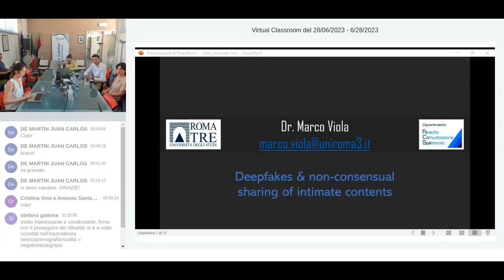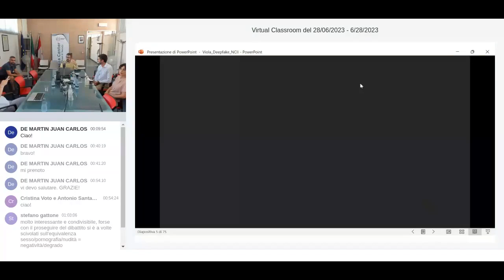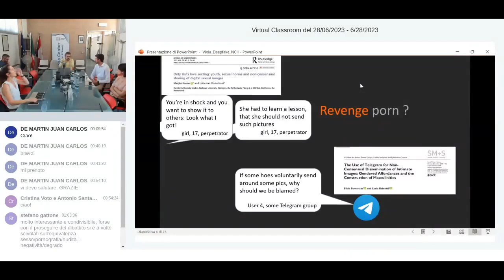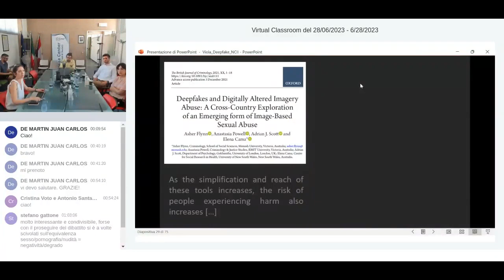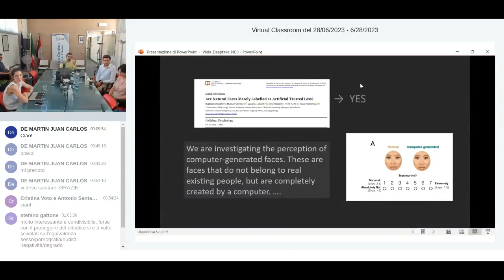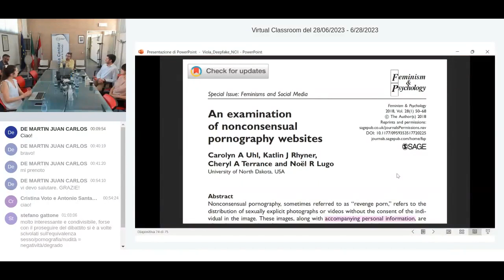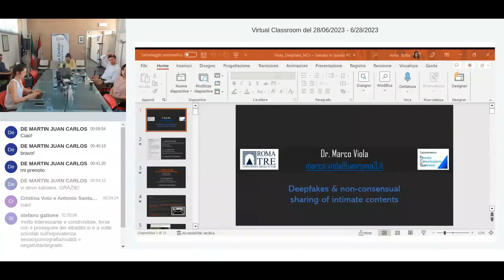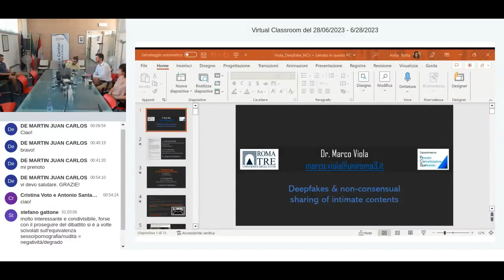107° Nexa Lunch Seminar - Deepfake e il "revenge porn": catastrofe annunciata o immunità di gregge?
La diffusione delle tecnologie di deepfake che permettono di produrre immagini fotorealistiche in scala industriale avrebbe il potenziale di aggravare il già annoso problema della diffusione non consensuale di contenuti intimi - quella che in gergo viene chiamata erroneamente 'revenge porn' - tramite la produzione di immagini sintetiche spacciate però per fotografie o video.

In questo intervento forniremo alcuni argomenti per mitigare questo timore, seppure solo parzialmente e con diversi caveat. Il nostro argomento si regge su due assunzioni: (1) ciò che rende i contenuti (audio)visuali attrattivi per i perpetratori, ma anche dannosi per le vittime, non sono tanto le proprietà estetiche intrinseche dell'immagine quanto piuttosto alcune caratteristiche dello statuto speciale delle immagini fotografiche: la proprietà epistemica di essere considerate vere fino a prova contraria; e la proprietà emotiva di far sentire in contatto con ciò che rappresentano. I deepfake tentano di 'parassitare' queste proprietà mascherandosi da fotografie. Tuttavia (2) in un mondo dove, assieme alla probabilità che un'immagine che sembri fotografica è invece frutto di un deepfake, si accresce anche la consapevolezza di questa possibilità, non solo i deepfake ma anche le fotografie perderanno (parte di) questo statuto speciale, depotenziando tanto il potere di danneggiare dei contenuti intimi quando la motivazione di coloro che li generano, diffondono e consumano illecitamente.

In conclusione, discuteremo alcuni caveat che vincolano il nostro ottimismo e suggeriremo alcune possibilità di educazione civica.

Marco VIOLA è un ricercatore a tempo determinato (tipo A) di filosofia nel Dipartimento di Filosofia, Comunicazione e Spettacolo presso l'Università Roma Tre. Si è occupato di filosofia e scienze cognitive, emozioni ed epistemologia sociale. In passato, dopo aver concluso un dottorato di Neuroscienze Cognitive e Filosofia della Mente presso lo IUSS Pavia, ha collaborato con la Moscow State Pedagogical University, l'Università di Siena, e l'Università di Torino, dove ha fatto parte per tre anni (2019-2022) del progetto ERC FACETS.

Cristina VOTO è assegnista di ricerca presso il Dipartimento di Filosofia e Scienze dell'Educazione dell'Università di Torino all'interno del progetto ERC FACETS e, nella stessa casa di studi, è docente a contratto di Comunicazione Visiva. Insegna all'Universidad Nacional de Tres de Febrero, in Argentina, e all'Universidad de Caldas, Colombia. Attualmente sta svolgendo un periodo di ricera presso il Dipartimento di Comuper Science della Vrije Universiteit Amsterdam. Si occupa di semiotica, digital arts and humanities, design e studi queer e di genere ed è curatrice della Biennale dell'Immagine in Movimento di Buenos Aires.